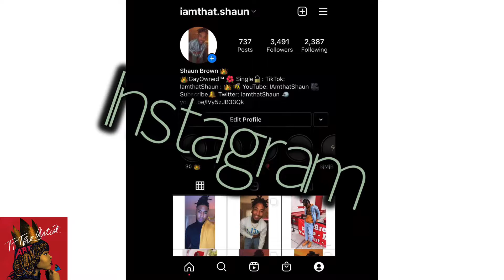Iamthat.Shaun REACTS | Amy Winehouse - Valerie (live)